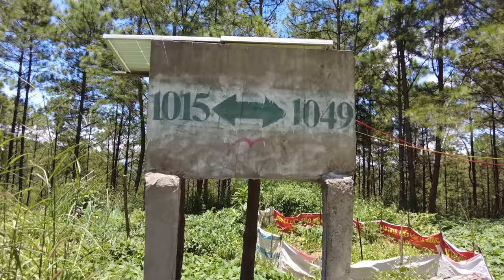Đồi Sạc Ly người nằm lại sau 50 năm Mùa hè đỏ lửa 1972 hiện nay ra sao.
Đồi Sạc Ly (Đồi Charlie - Cao điểm 1015) là một địa danh nằm tiếp giáp giữa ba huyện: Sa Thầy, Đăk Tô và Ngọc Hồi, thuộc tỉnh Kon Tum. Nơi này nổi tiếng với nhiều trận giao chiến khốc liệt giữa Quân lực Việt Nam Cộng hòa và Quân đội Hoa Kỳ với Quân đội Nhân dân Việt Nam và Quân giải phóng miền Nam Việt Nam. Đây cũng là nơi từng được biết đến với nồng độ đi-ô-xin rất cao do ảnh hưởng của chất khai hoang mà quân đội Hoa Kỳ từng rải xuống. Vào mùa hè đỏ lửa tháng 4-1972, trận đánh diễn ra tại đồi Sạc Ly giữa trung đoàn 64- Sư đoàn 320 quân đội nhân dân Việt Nam và Tiểu đoàn 11- Lữ đoàn 2 Nhẩy dù quân lực Việt Nam Cộng Hòa đã để lại nhiều đau thương mất mát. Mặc dù đánh bật quân Nhẩy dù Việt Nam Cộng Hòa khỏi cứ điểm nhưng quân giải phóng phải một chịu tổn thất rất lớn với hơn 300 người lính Sư đoàn 320 đã ngã xuống. Về phía VNCH, người tiểu đoàn trưởng tiểu đoàn 11 Nhẩy dù là trung tá Nguyễn Đình Bảo tử trận do 1 quả đạn pháo 130mm rơi trúng hầm chỉ huy, sau đó Mỹ đã dùng máy bay B52 ném bom rải thảm nhằm xóa sổ chiến trường ngay khi quân Dù vùa rút khỏi Sạc Ly mà không thể mang thi thể người tiểu đoàn trưởng của họ theo. Và vì thế, trung tá Bảo đã vĩnh viễn nằm lại đỉnh đồi Sạc Ly. Từ câu chuyện này, nhạc sĩ Trần Thiện Thanh sáng tác ca khúc “Người ở lại Sạc Ly” để nói về sự kiện trên.